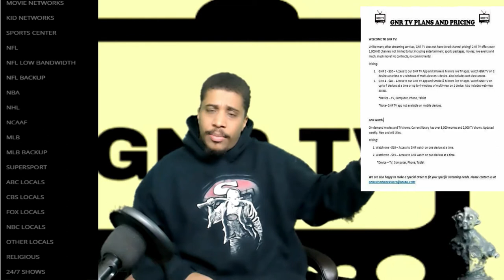SCARY TALES WITH SIR STURDY FT HORR3R GAM3R CAMPING FUN SHORT FILM REVIEW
CAMPING FUN SHORT FILM

SO SCARY IT'S GOOD EMAIL.BLOGGERS,VLOGGERS,YOUTUBERS,PODCASTERS,MOVIES, CONTENT CREATORS COVERING MOVIES IN THE HORROR GENRE. WANT TO JOIN THE MAILING LIST AND GET LIST FOR PRESS RELASES,NEWS,SCREENERS,AND INTERVIEW OPPERTUNITIES.   EMAIL SO GOOD IT'S SCARY.